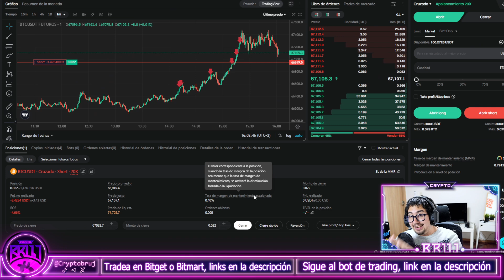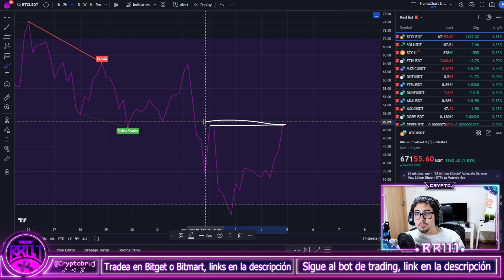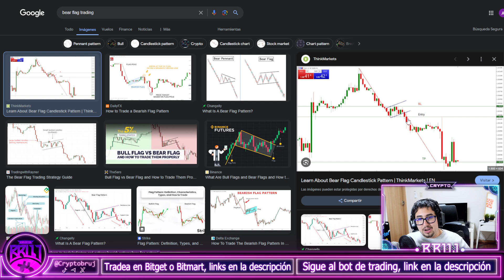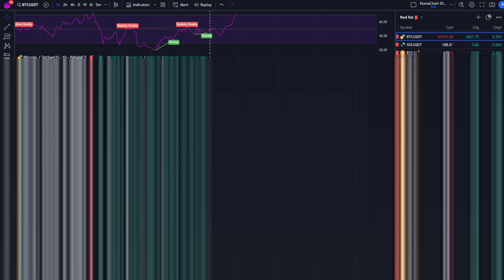📉 NUEVO PATRÓN BAJISTA en BITCOIN 📉 | ¿CAÍDA INMINENTE? | Análisis técnico BTC hoy Español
Accede a la Newsletter Boletín cripto para recibir cada día un análisis de Bitcoin exclusivo